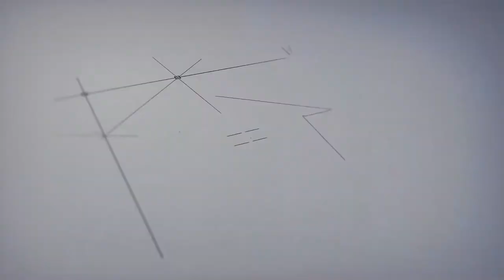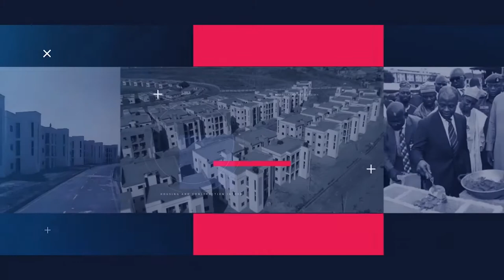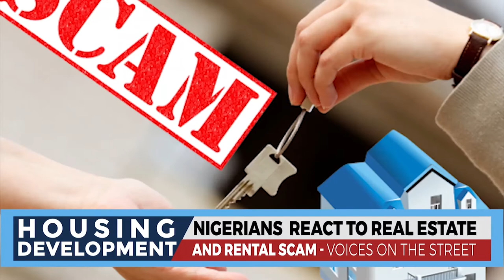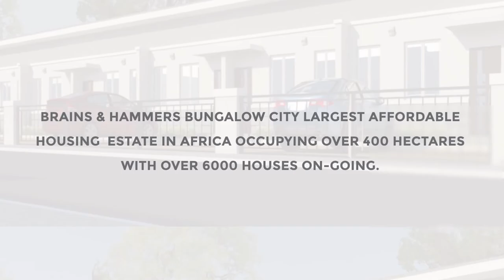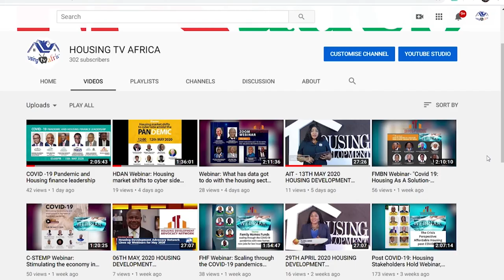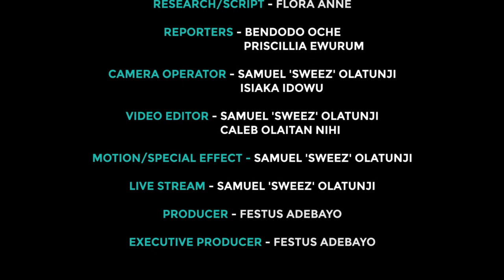HOUSING DEVELOPMENT PROGRAMME TVC || 23RD OCTOBER 2021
Today on your Award-Wining programme Housing Development, we have specially packaged for you issues bordering in the housing sector.

Real Estate and rental scam, how can it be tackled?

Watch the exclusive interview with Sen. Gbenga Ashafa, MD Federal Housing Authority as he says his Agency is set to go digital to Curtail Fraudulent Activities .

Public Hearing on Real Estate Scam by Nigeria House of Reps.

On voices on the street, Nigerians also narrate their experience with real estate scammers .

Don't miss it 10.30am on TVC today.

Powered by Fesadeb Media Group and supported by AIHS.